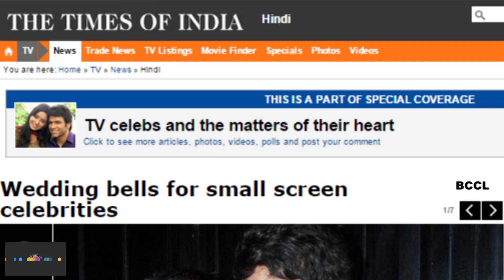Kishwer Merchant and Suyyash Rai to tie the knot! - TOI